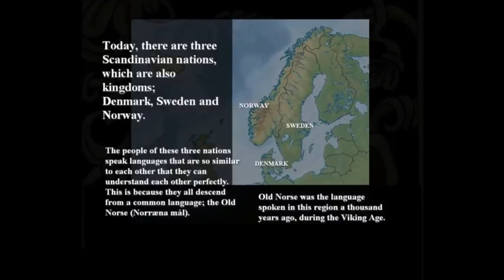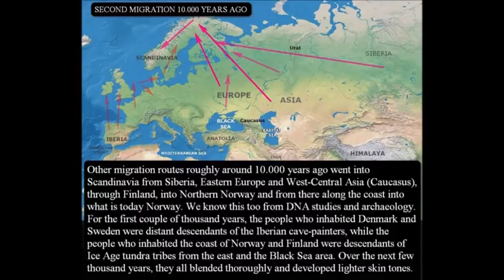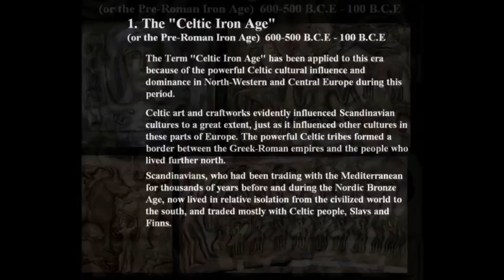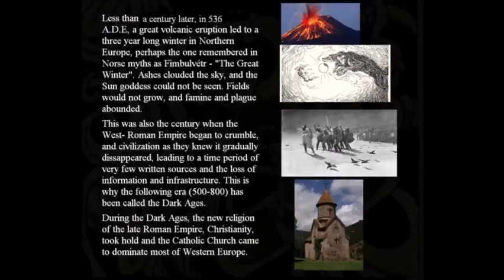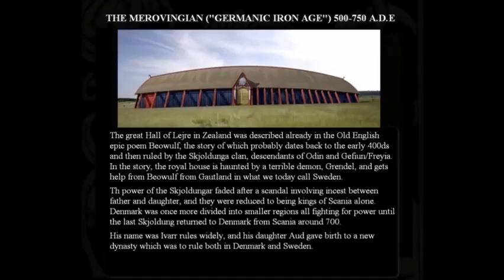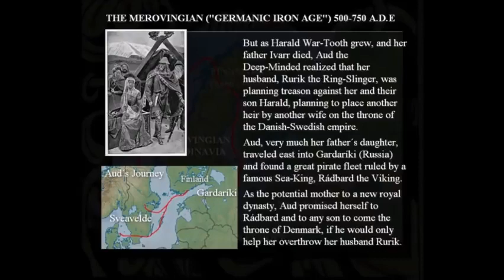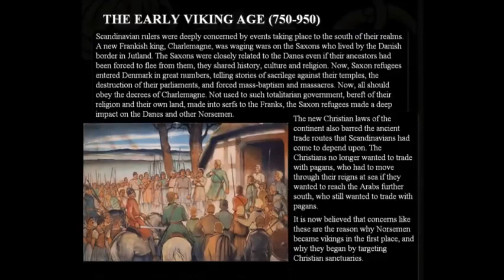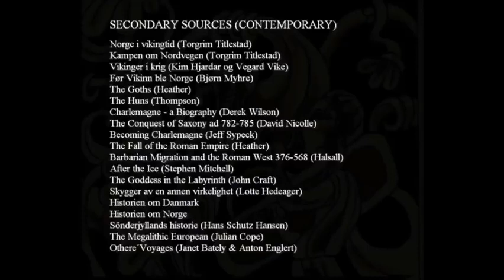A Brief History of Scandinavia, from the Ice Age to the Viking Age